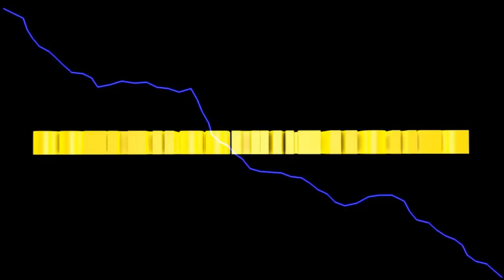Let's Play Tankstellen Simulator 2013 #16 Der Rennstall wartet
SO, neue Aufgabe, neue Umgebung.
Wir sind nun auf der Rennstrecke.

Euer Solaris

LS TITANIUM ADDON kaufen
Landwirtschaftssimulator kaufen